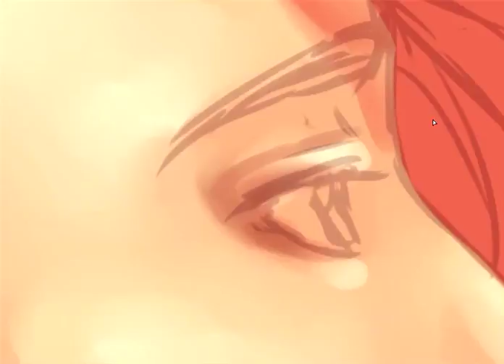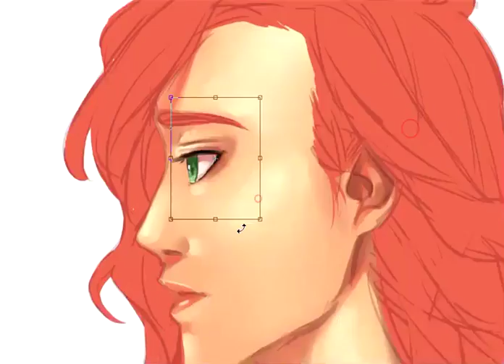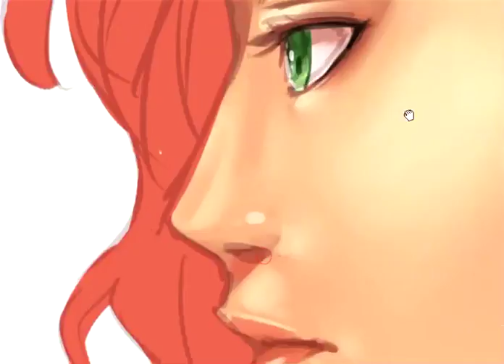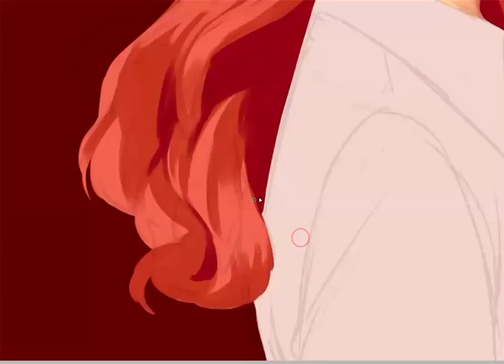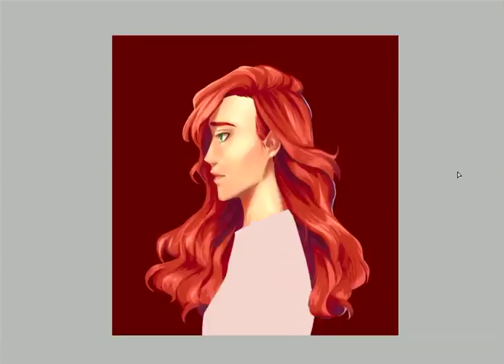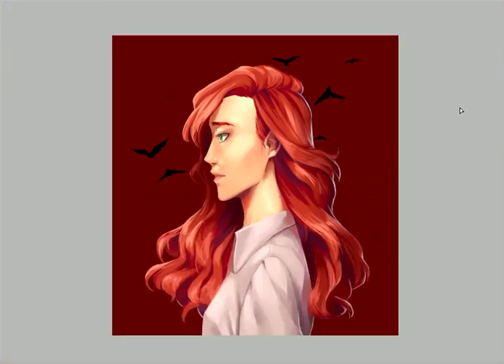Jolene - Coloring Time Lapse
(I flip and zoom the canvas quite a lot in this, just don't forget to pause if you're feeling a bit dizzy)
An original artwork inspired by the song Jolene by Dolly Parton :D

Songs are:
Runaways - Silent Partner
Media Mandolin - Media Right Production